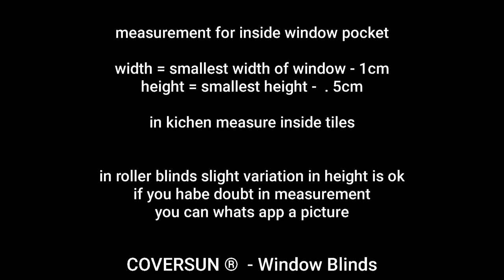How to measure Window blinds ( for Outer Kerala Customers) Coversun Curtains and Blinds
Coversun Home Styling
Our services are available in every district of Kerala with main hubs in Kannur, Calicut,Malappuram,Ernakulam,Kollam,Thiruvanandapuram.
Our workshop at Edappally

Our products are very demanded all over INDIA. If you are an interior designer , architect or a home owner you can buy blinds through our website we can deliver and assist on installation and entire process
Outside india we have product delivery and installation assistance

Blinds Pricing - Coversun®

Price starts from 100,135,165,175,185,200,210,235,270 per square feet area

Under 300 sqft total area

1 door window -1350 Rupees
2 door window - 2000 Rupees
3 door window - 3000 Rupees

Above 300 sqft total area
1 door window - 1300 rupees
2 door window - 1900 Rupees
3 door window - 2850 Rupees

This is a price of above average quality blinds.
Price include product and installation.

Minimum price for 3 door is 2500
Final Price calculated with respect to quantity needed.

Exact estimate can be calculated. You just have to tell how many windows are there in whats App.

All types of blinds we sell as either

-Whats app assistance measuring ,making, and parcel delivery, whats app assistance for installation.
You only need a screw driver for wooden window
A drill for upvc window
Best option for smaller number of windows

Or

Site visit, suggesting best options, making and installation.service assistance

One door of a 3door window is 7.5 sqft
One door of a 3door french window is 9 sqft
Single door window both taken as 11 sqft

Wallpaper Pricing - Coversun®

Wallpapers are one of the best decor product can bring big transformation with comparatively less money.

Average life is 7 to 10 years, amd if any repair or service needed over time it is possible.
Putty on wall is not compulsory but gives more finishing.

for an Above average rate product,Normally for a single wall of 100 sqft including all charges 7500 Rs.For a slightly big wall of 150 sqft including all charges 11250Rs

Wallpapers are sold as Rolls and installation cost,
we show catalog of different materials and colours and can select it from your house

With one roll we can fix around 50 sqft area or 5 feet width and 10 feet height.
One roll cost - average of 3000 rupees
Instalation of one roll on a plain wall cost - 750 rupees
Installation of one roll on ceiling cost 1200 rupees

Wallpaper rolls cost varies from 1500,1800,2500,2700,3000,3200,4000,4200,upto 15000.

For Coversun® we suggest which wall is best and which wall not possible by visiting site.

We usually have a minimum order quantity of 6 rolls/300 sqft/3 single walls

But do call us if lesser quantity also i will try to do if possible

Covesun® Home Styling.based in Edappally, works all over Kerala. our services include most of every part of the interior our company work as two wings
1 Coversun® - sales and installation of Window and wall decor products
2 Ashik kareem Interiors -  for kitchens and bedrooms
OUR SERVICES
1 All type of window blinds
Location
We have Product Delivery option and product Instalation option
Product Delivery Option OllOver India Along with Site Vist Instalation All Over kerala

2  Curtain
Verious type of curtains instalation We have cloth included option and excluded option
Locations
Site Visit and Instalation All Over Kerala

3   Wall papers
    All Kinds Off Wallpaper India made, Imported, Custem Desined
Minimum Area Needed 300sqft ( three walls )Or Alonge with other Services We offer

4 Home Styling
   Providing budget Transformation To your Bedroom Using verious Decor product's

5 Kitchen Design
Ergonomic Modular kitchens
Location Eranakulam to TVM

6 Mosquito Proofing
  Quality Centered Custom framing, for wooden windows, Upvc and Doors.

Location Eranakulam

best type of home decor
new home decor ideas
best diy home decoration
projector screen fixing
curtain for bedroom
home tour malayalam
before and after home tour malayalam
blinds kerala
blinds world
interior dosth
doctor interior
my beautiful home
zebra blinds in kerala
roman blinds manufacturing
roman